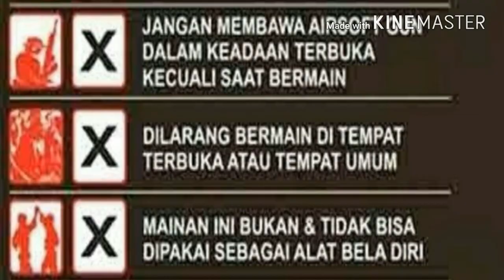Jangan Ditiru ! Shooting Test MP900 Bojo Galak | Keblinger